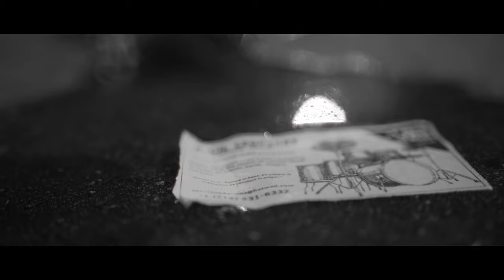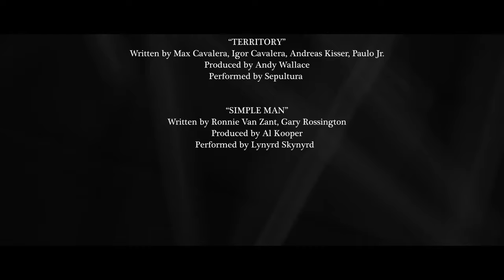A Broken Drumstick Makes Two | Short-Film | USC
"Após tentar diversas oportunidades para viver de sua paixão, Cecil, um experiente mas instável baterista, deve decidir se deve ou não investir sua última gota de energia na busca de seu sonho."

A Broken Drumstick Makes Two" foi meu primeiro filme realizado em Los Angeles pela University of Southern California. O projeto deveria ter pouco diálogo e ter uma "emoção" escolhida para ser "dirigida". Decidi escolher duas: Ansiedade e Prazer. Além disso, compreender o processo de produção cinematográfico em um país estrangeiro, em inglês, foi um desafio que abracei desde o início e pude aprender muito.

Espero que assistam e que algo lhes seja causado.

"After seeking numerous opportunities to monetize his passion, Cecil,an experienced but unstable drummer, must decide whether or not to invest his last drop of fuel into pursuing his dream."

A Broken Drumstick Makes Two" was my first film made in Los Angeles by the University of Southern California. The project was supposed to have minimal dialogue and focus on a chosen "emotion" to be "directed." I decided to choose two: Anxiety and Pleasure, and understanding the filmmaking process in a foreign country, in English, was a challenge I embraced from the beginning and I was able to learn a lot. "Experiment!" was my motto during my summer studies at USC, and I gained valuable experiences from each of the films I collaborated on.

It was the best possible outcome!I hope you watch and that it evokes something in you.

______________CAST_________________

Cecil Leupedry: Marcelo Palacios

______________CREW_________________

Director, Writer, and Editor: Leonardo Tovani

Cinematographer: Spencer Myers

Producer and Sound: Korbin Brown

Special Thanks to David Maquiling, Martha Rodriguez, Christen Vanderbilt, Vanessa Camargo, Magda Tovani, Anne Choi, Renato Ruiz, Jay Lepeudry, Adam Rovner, Andrew Hynes, Michael Rivadeneira, Walt Gonzalez.

*Filme sem fins lucrativos realizado como projeto estudantil na University of Southern California.
*This is a not-for-profit short film made as a university project at the University of Southern California.